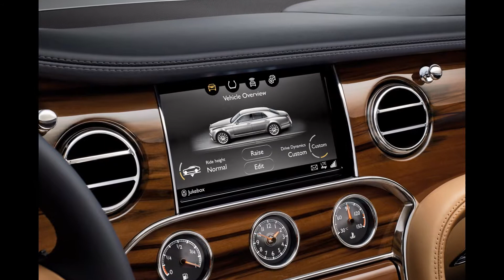2017 Bentley Mulsanne EWB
2017 Bentley Mulsanne EWB

Bentley Mulsanne EWB
Bentley Motors announced full details of its new Mulsanne - the ultimate expression of British automotive luxury.

Handcrafted in Crewe, England, by a team of highly skilled artisans, the Mulsanne is the flagship of the Bentley range and represents everything the British brand knows about building the world's most powerful, most luxurious cars.

For the first time, the Mulsanne family now comprises three distinct models, all with their own unique abilities and attributes. The Mulsanne, Mulsanne Speed and Mulsanne Extended Wheelbase all share Bentley's unrivalled levels of attention to detail and craftsmanship, while at the same time catering for the needs of individual customers.

The new Mulsanne Extended Wheelbase, for example, has been designed with the rear-seat passenger in mind. An additional 250 mm of rear legroom, airline-style extending legrests and a rear compartment sunroof combine to create the most relaxing automotive environment in the world. The Mulsanne Speed, meanwhile, is tailored for the driver with 537 PS (530 bhp / 395 kW) and 1,100 Nm (811 lb.ft) of torque resulting in a 0-60 mph time of just 4.9 seconds and a top speed of 190 mph.

A suite of elegantly executed styling revisions mark the new Mulsanne out from its predecessor. The entire front-end style of the car (forward of the A pillar) has been completely redesigned. The fenders, bonnet, radiator shell, grilles, lights - and bumpers fore and aft - have all been updated, giving the car a more modern and integrated appearance.

On the inside, occupants will of course find the world's finest handcrafted wood, leather and metal fittings, and the new Mulsanne also boasts redesigned seats, new door trims and armrests, unique glass switchgear and an industry-leading palette of 24 exquisite hide colours.

The new Bentley Mulsanne also features a suite of innovative, cutting-edge technologies. A new touchscreen infotainment system has been developed for the Mulsanne.

Wolfgang Dürheimer, chairman and chief executive of Bentley Motors, comments: "The Mulsanne is the epitome of Bentley's DNA - exquisite, individual and powerful. It defines luxury in the automotive world and offers a uniquely Bentley blend of luxury and performance.

"The three distinct handcrafted models now available each offer customers something different. The Mulsanne, with its understated elegance and sporting purpose, remains the consummate luxury limousine; the Mulsanne Speed is the pinnacle of luxury and performance thanks to its immense power, torque and refinement; and now the Mulsanne Extended Wheelbase - with its extraordinary airline-style seats and rear-passenger bias - becomes the new benchmark in automotive comfort."